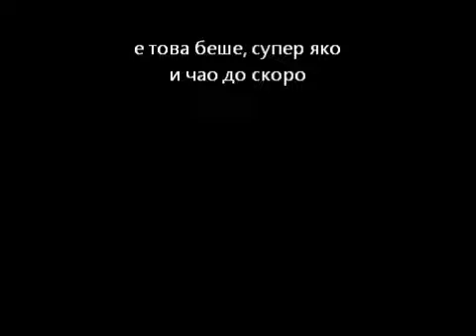My Movie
New York City never sleep